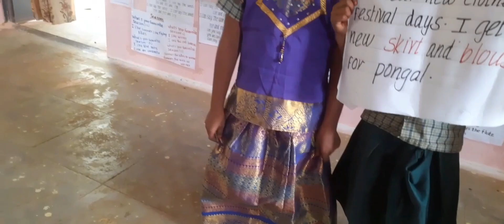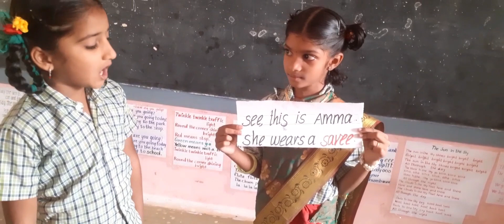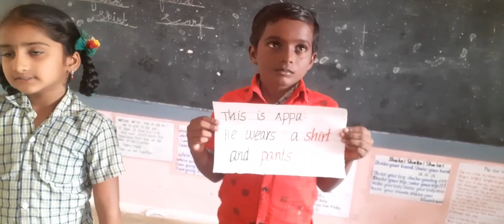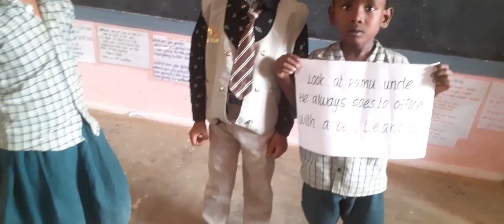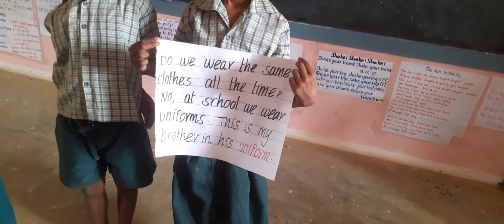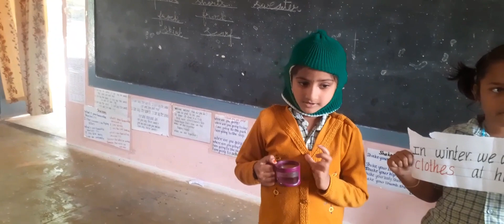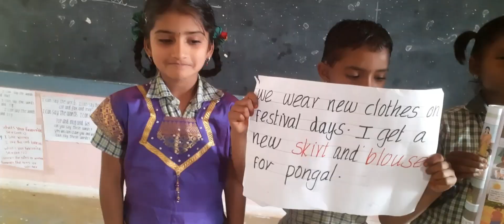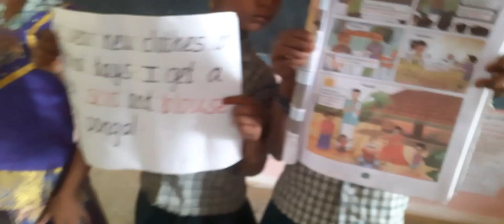unit-5(malli talks to her class)